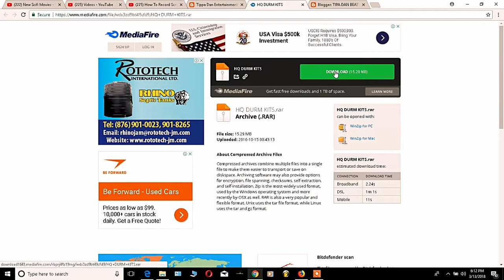2018 FREE HQ DRUM KITS BY TIPPA DAN MUSIC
THIS WAS A TIPPA DAN PRODUCTION

LINK TO:(Sas ElGringo)

 BUY YOUR BEATS TODAY

GET A CHANGE TO WIN A FREE BEAT, THAT RIGHT FOR FEE.

WE MAKE THE BEST BEAT IN THE WORLD